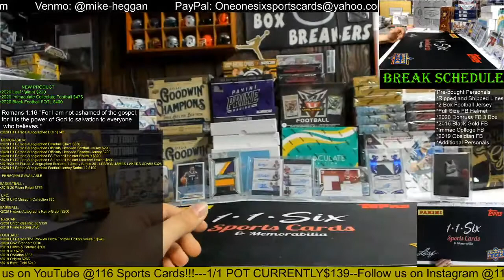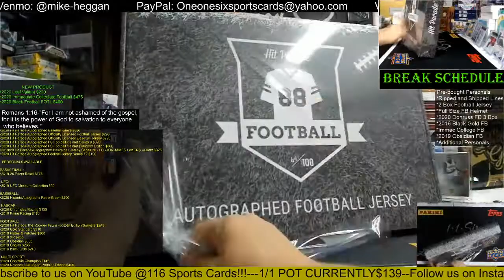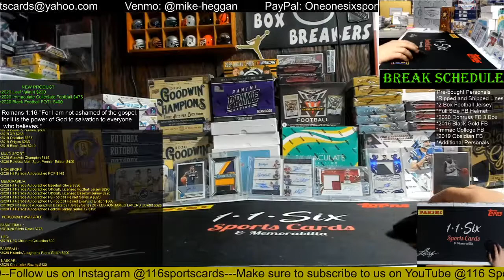2020 Hit Parade Autographed Football Jerseys 2 Box Group Break!!!